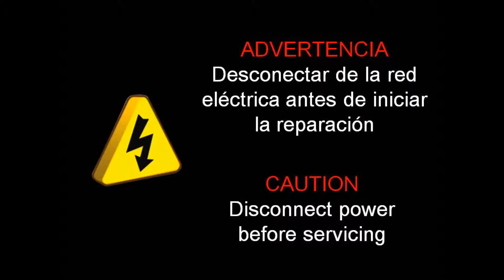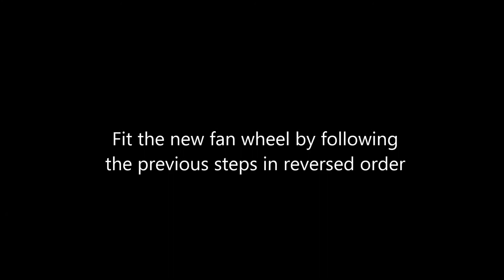E85 Saniflow - Fan Wheel Replacement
In this video we explain step by step how to do the E85 Saniflow - Fan Wheel Replacement.